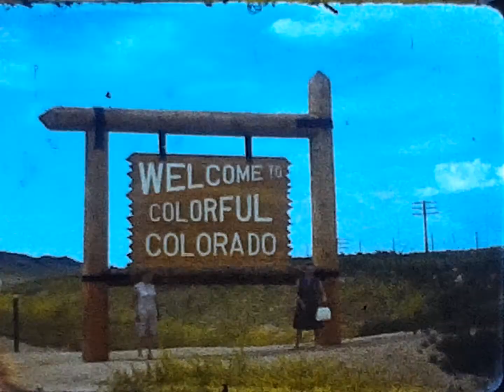8mm Home Movies: Summer 1965?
-Welcome to Colorado
-Pony Express
-Vernal, Utah